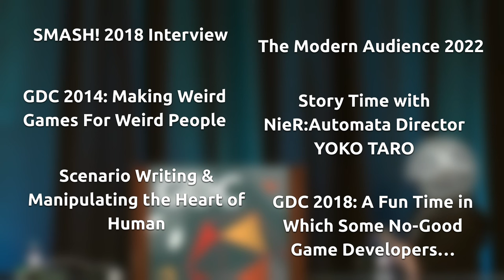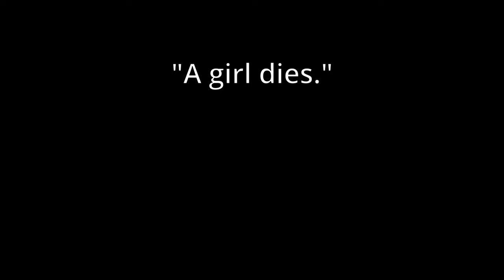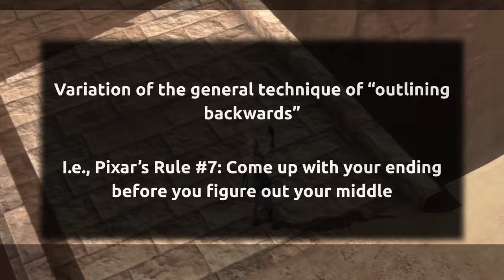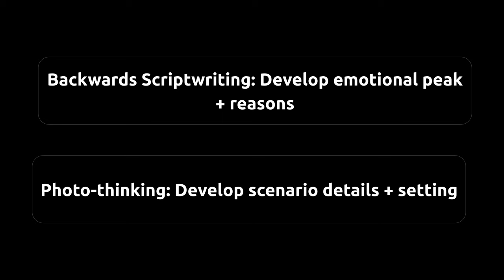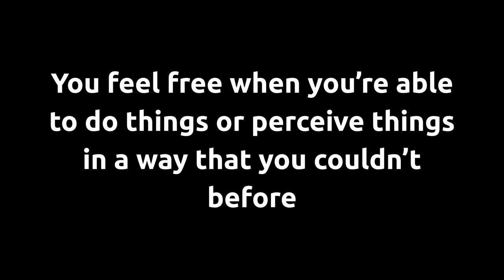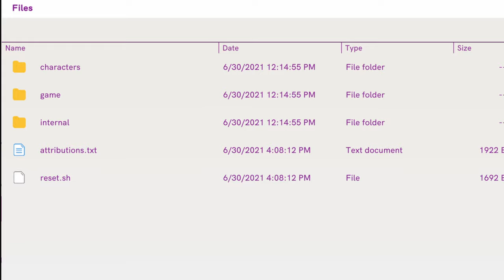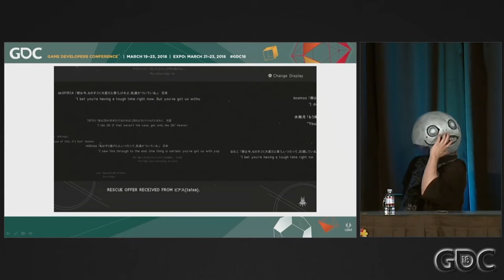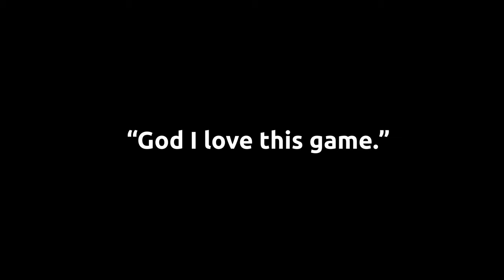Making The Player FEEL Something: NieR Game Design Philosophy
Discussion and analysis surrounding the game design philosophy of Nier Replicant and Nier Automata based on presentations by Yoko Taro. The basics of emotional peaks, discussion on freedom, and the potential of games.

Unrest - ELPHNT

A Long Way - SergePavkinMusic

Solitude (Dark Ambient Electronic) by lucafrancini